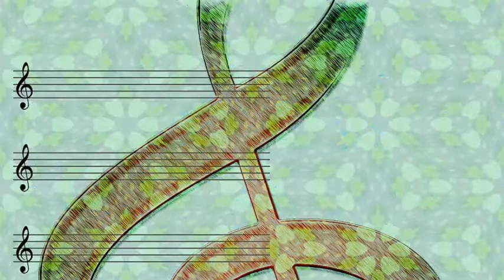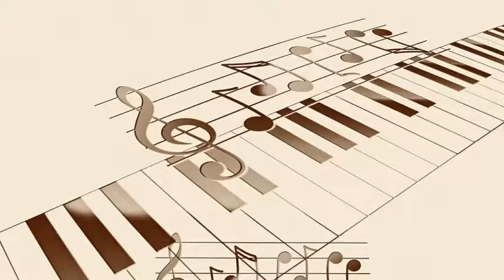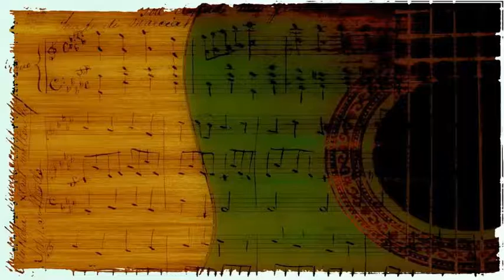Nappy Lamare's Levee Loungers - How Come You Do Me Like You Do